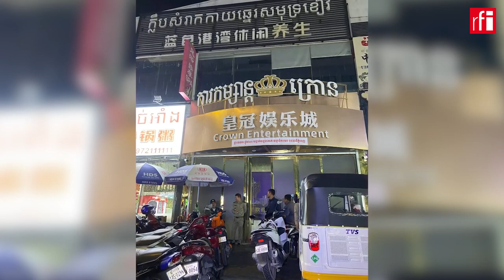កាស៊ីណូខុសច្បាប់៖ បរទេស និងខ្មែរ ជាង ៨០ នាក់ត្រូវឃាត់ខ្លួន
គណៈកម្មការគ្រប់គ្រងល្បែងពាណិជ្ជកម្មកម្ពុជាបានឃាត់ខ្លួនមនុស្ស៨៣នាក់ ក្នុងនោះមានជនជាតិវៀតណាមនិងចិន១៥នាក់ ក្នុងប្រតិបត្តិការបង្ក្រាបអាជីវកម្មល្បែងស៊ីសងខុសច្បាប់ ជាលក្ខណៈកាស៊ីណូជ្រកក្រោមស្លាកឈ្មោះ ការកម្សាន្តក្រោន។ តាមសេចក្តីប្រកាសព័ត៌មាននៅថ្ងៃម្សិលមិញនេះ អាជ្ញាធរគ្រប់គ្រងល្បែងនេះ បានសម្រេចបិទជាបណ្តោះអាសន្នសិន និងរងចាំសេចក្តីសម្រេចពីតុលាការ។